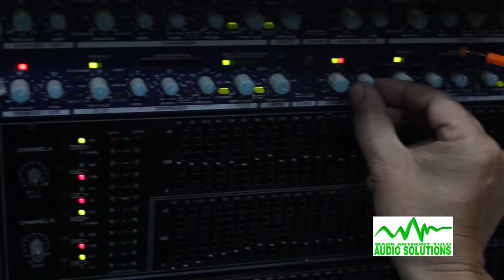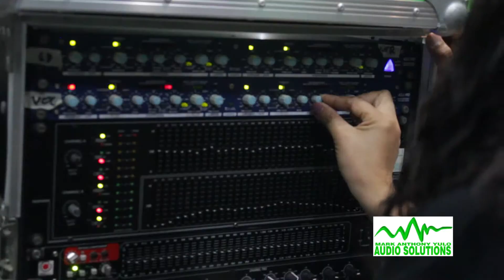Use of Equalizer by Mark Yulo Audio Solutions Philippines